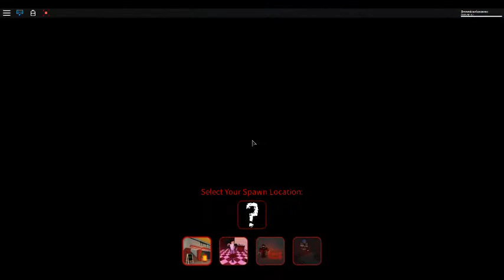Toxic taki part two epic fight